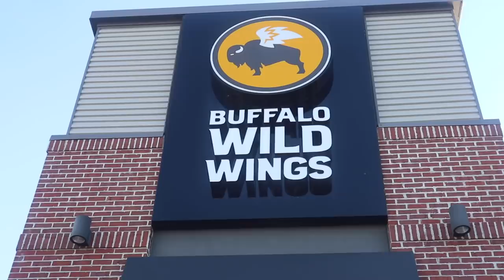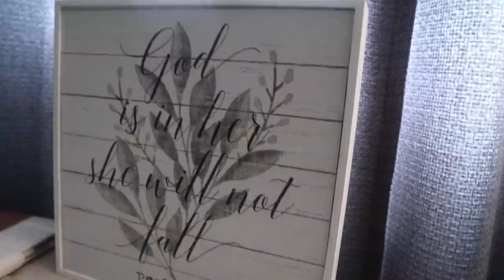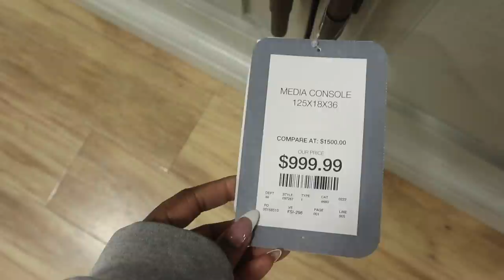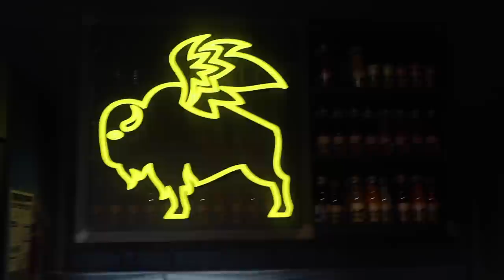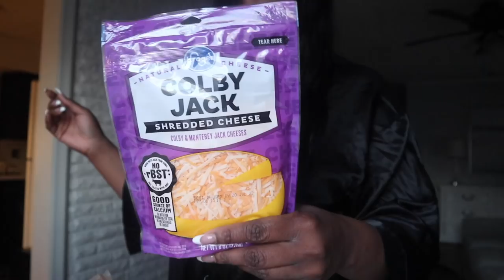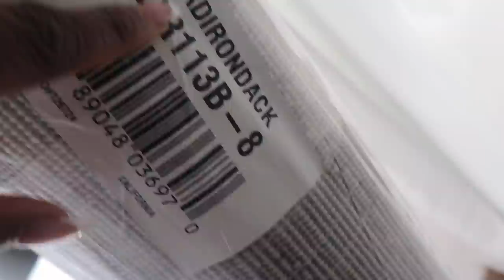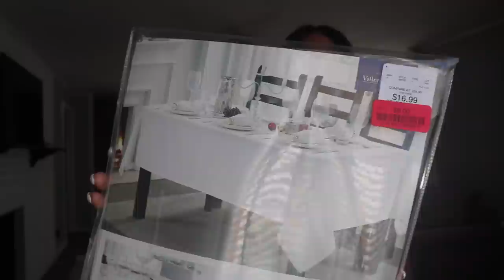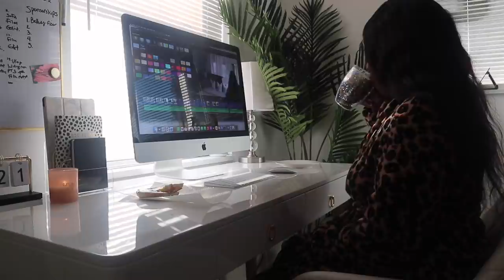LIVING ROOM MAKEOVER SERIES PT. 3 NEW AREA RUG |DINING TABLE |NEW HOME DECOR |DECORATE WITH ME